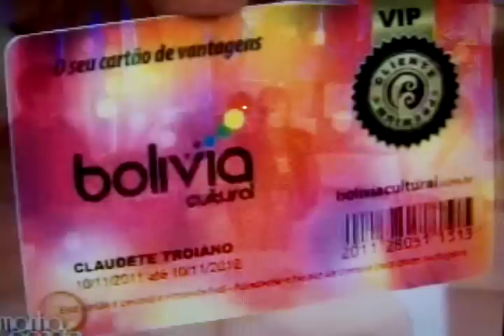Bolívia em destaque - Programa Manhã Gazeta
Bolívia em destaque no programa Manhã Gazeta, conduzido pela apresentadora Claudete Troiano